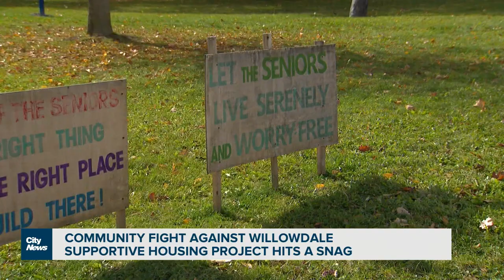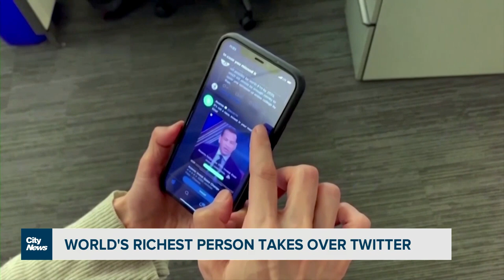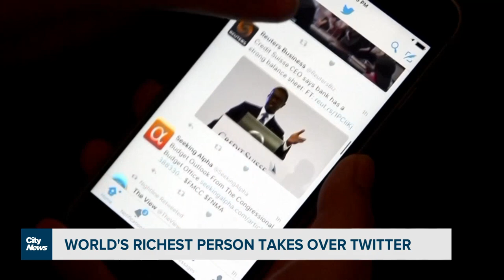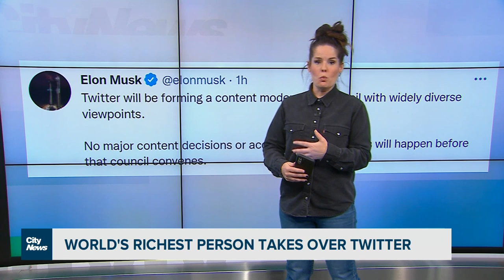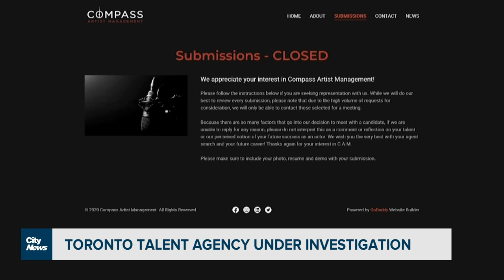Ex-police chief testifies at Emergencies Act inquiry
Former Ottawa Police Chief Peter Sloly testifies at the Emergencies Act inquiry, saying police took it in good faith Convoy protesters would behave lawfully and leave quickly. But Sloly says within hours, he realized they were wrong.